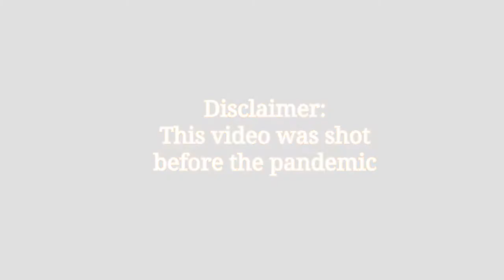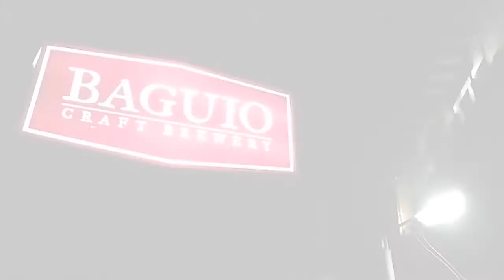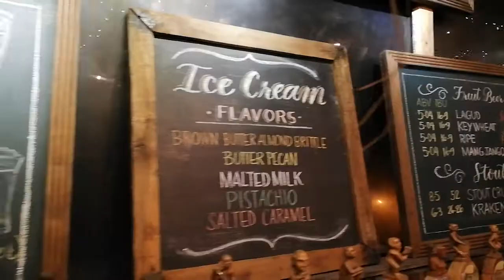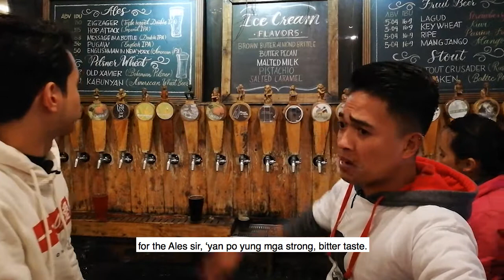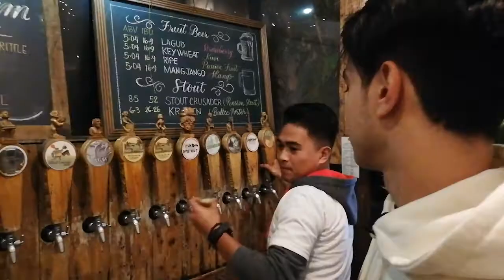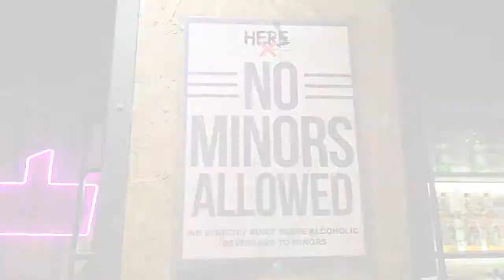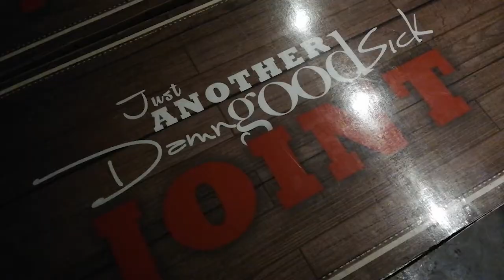BAE-GUIO NIGHT LIFE WITH KIM LAST | All Access To Artists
Here's another special treat from That's My Bae Kim-Michael Last as he tours us to some of Baguio's night life attractions where he tasted different kinds of drinks!

Special thanks to Baguio Craft Brewery, The Camp, Here X, Just Another Damn Good Sick Joint and Hardin Resto/Cafe!